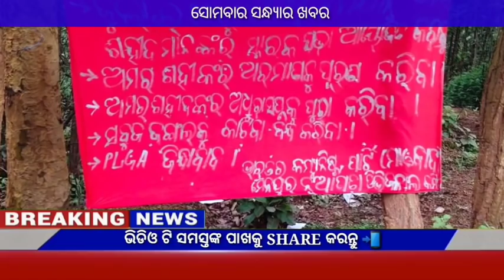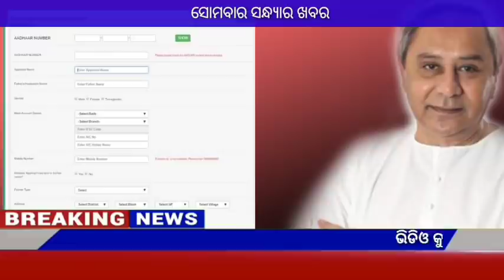Naveen patnaik new scheme in odisha||today evening news||Govt Announced BIG News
Video About-

 02 August odia news 02August news odia,02 August 2021 odia news,weather report,today's news,news 30 live odia,odisha tv news,kalia yojana,Govt Announced,

                          JAYJAGANATHA